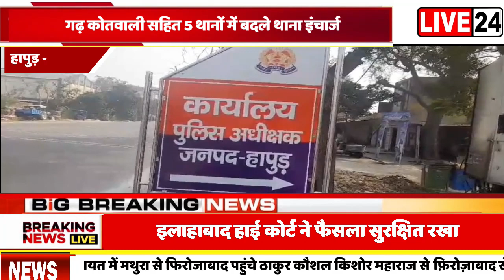| LIVE 24हापुड़ - एसपी अभिषेक वर्मा ने बदले 5 थाना प्रभारी।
गढ़ कोतवाली सहित 5 थानों में बदले थाना इंचार्ज

कुछ को मिला दूसरा थाना ,तो कुछ की गई कुर्सी

कुछ पर लापरवाही भारी पड़ने की चर्चा

लापरवाही और मनमानी कुछ पर और पड़ सकती है भारीlive24digital